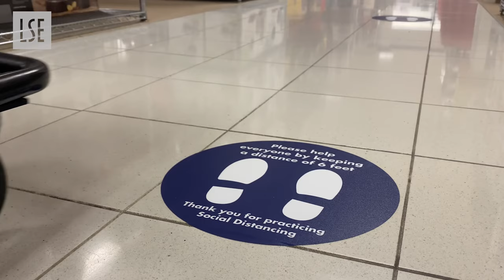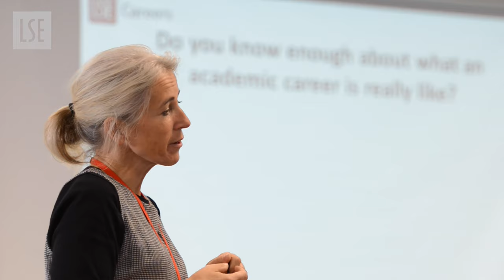Welcome 2021: A message from LSE Governor Lord Victor Adebowale CBE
"It really doesn't matter what you study here, what matters is that you understand the challenges society is facing, and that you're willing to contribute."

This year's Welcome address comes from Lord Victor Adebowale, a governor at LSE.

Lord Adebowale shares his thoughts on the importance of making positive change in the world, and what it means to belong at LSE.